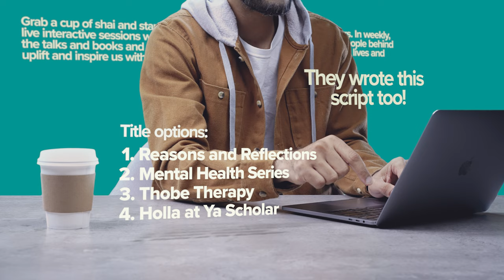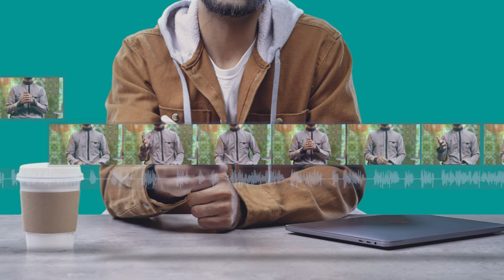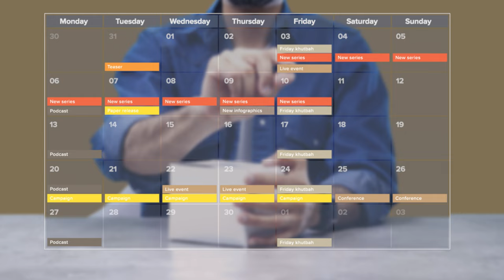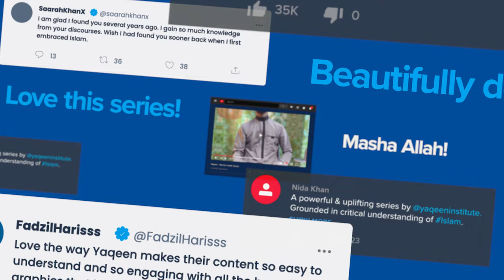How Yaqeen Makes a Video Series | Donate to Yaqeen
You’ve heard of our resources—the video series, papers, curriculum units, and more. But how do we make them? From ideation to execution to release, every resource we create at Yaqeen Institute receives well-thought out, meticulous treatment. An idea passes several hands before it’s ready to be shared with the public. For the first time, you can take a peek behind the scenes to see how we turn vision into reality.

You, too, play an important part behind the scenes. Help us continue to create high-quality resources that nurture conviction and inspire contribution.